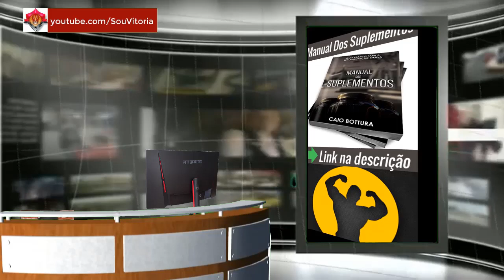Lateral revela negociação com o Vitória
O CONTEÚDO DESTE VÍDEO ESTÁ NA DESCRIÇÃO, CONFIRA AQUI.
LINKS PARCEIROS
PARA VOCÊ PERDER DE 5 À 10KG EM APENAS 21 DIAS

O lateral-esquerdo Capa, que pertence ao Avaí e atuou em 2017 pelo clube catarinense continua em negociação com o Vitória. O rubro-negro tenta a contratação por empréstimo do jogador e em entrevista ao site Arena Rubro-Negra, Capa revelou que o Avaí tem criado dificuldades e a definição sairá na próxima quinta-feira (4).

“Existe sim. Meu empresário está acertando, mas o Avaí tem criado um pouco de dificuldade. Vou para Florianópolis hoje (terça-feira) e daqui pra quinta-feira creio que vai estar resolvido”, disse o lateral.

A equipe dos Galáticos entrou em contato com o diretor de futebol do Vitória, Erasmo Damiani, que não se aprofundou no assunto, mas falou que ainda é incerto.

"Nao tem nada certo ainda... Como eu falei antes: Nós já começaríamos atrasados em relação aos outros clubes e também nós  estamos trabalhando dentro do orçamento que o clube está estabelecendo de orçamento", disse Damiani em entrevista à rádio Itapoan FM.

Edson Carlos Santos Lima Júnior, mais conhecido como Capa, tem 25 anos e nasceu no dia 7 de dezembro de 1992, em Serrinha-BA. Em 2017 ele atuou em 49 partidas pelo Avaí, o qual tem vínculo até o final de 2018.
Tags → EC Vitoria, ECVitoria, Vitória, esporte clube vitora, Sou Vitoria, Lateral revela negociação com o Vitória, Vitória próximo de contratar lateral-esquerdo, capa, capa do Avaí próximo do Vitória, Vitória quer capa do Havaí